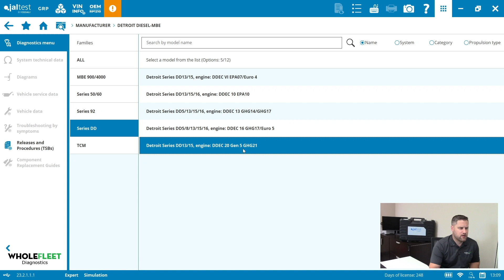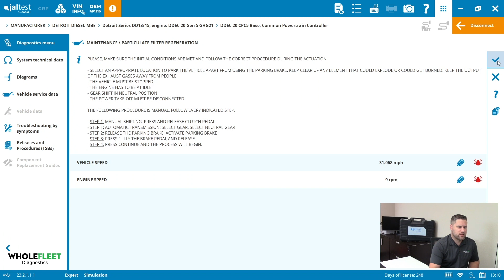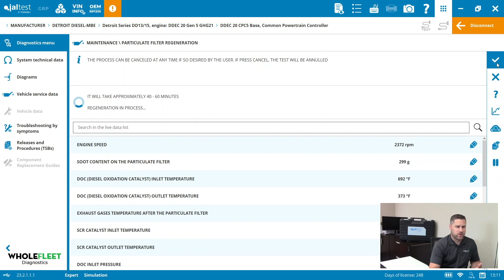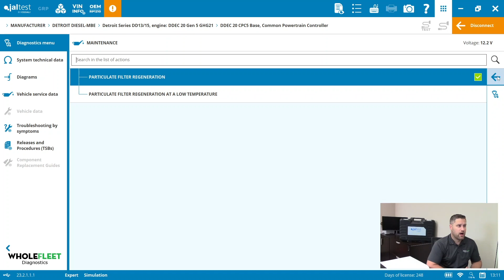DPF Regeneration System Display View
Viewing your DPF regeneration temperatures can tell you lots about DPF state and Regeneration quality. In this video we show you how to view your regeneration data using the System Display View using Jaltest multibrand diagnostic software.